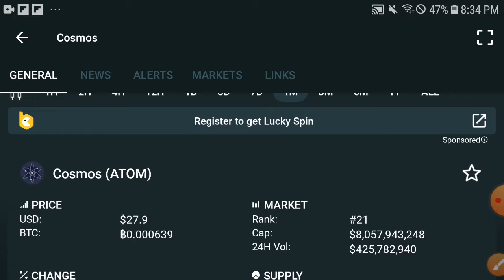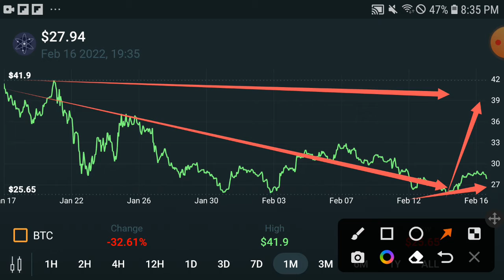Cosmos Good News || Cosmos Price Prediction! Cosmos Today Update